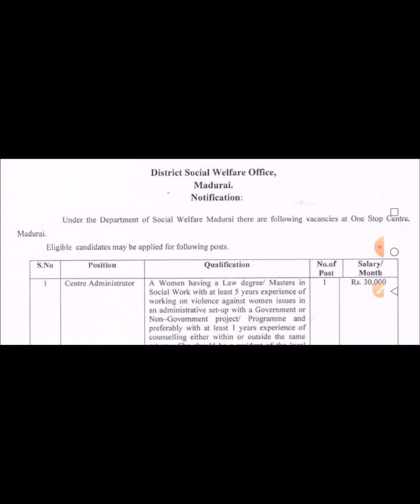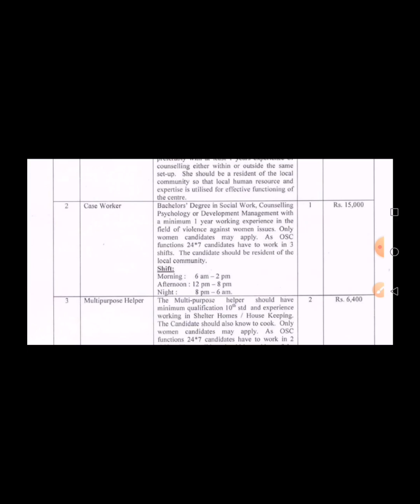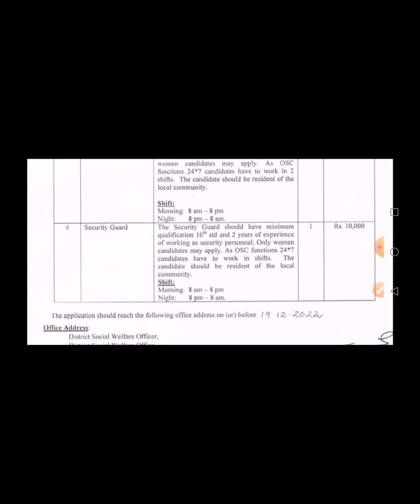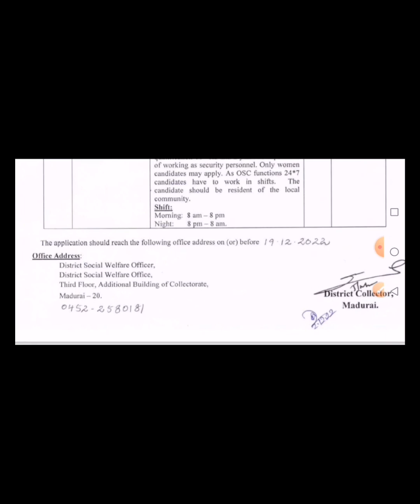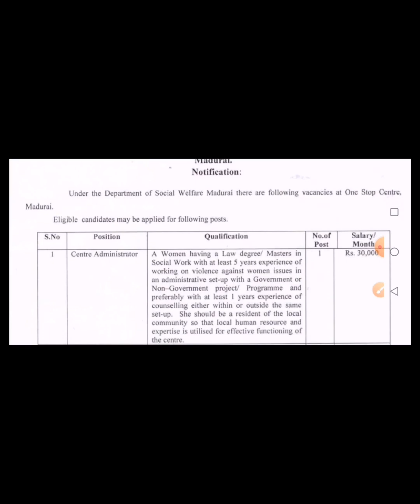job notification dec 2022 no exam in social welfare department